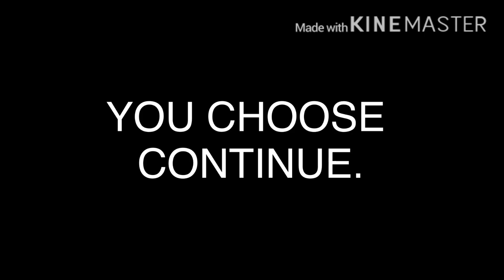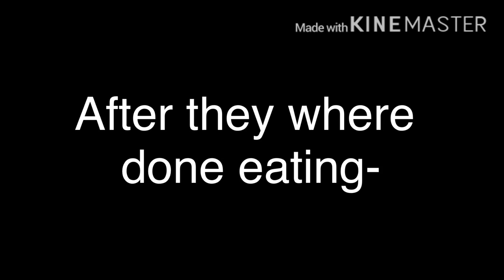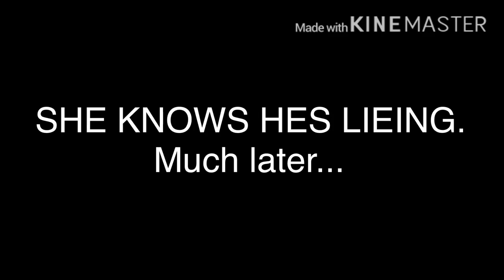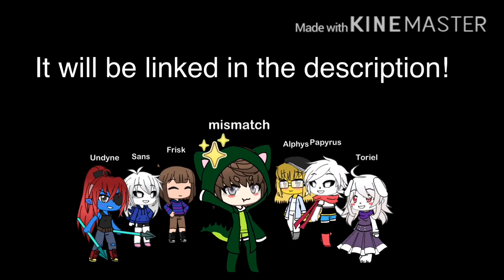Undertale stuck in a room for 24 Hours! Gacha Life! {OLD}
Undertale stuck in a room for 24 hours!!
✨Answering some questions:✨
What do I use to edit: Kinemaster
Hello!
My name is Geno_Gacha, I am a Gacha & art/rant related channel.
Gacha Life & Club are the creative games Luni has made, that I use in this video.
Gacha Club is a game where you can get the party started and create your own anime styled characters and dress them up in your favorite fashion outfits! Choose from thousands of dresses, shirts, hairstyles, weapons, and much more!
Gacha Life is a game where Kids can dress characters up and visit different scenes in Gacha Life. They can play eight games and earn gems, create brief character skits in Studio Mode, and chat with other players. In Life Mode, kids can establish friendships by letting game characters speak to them.